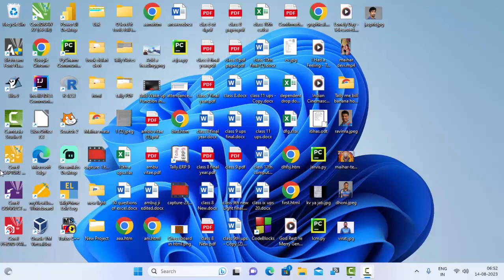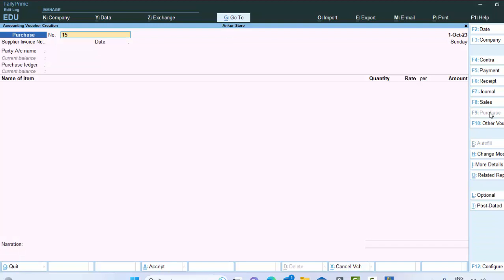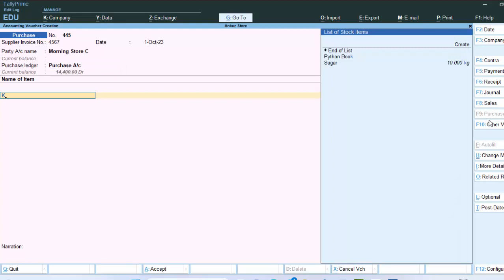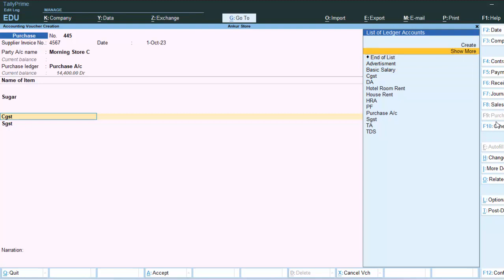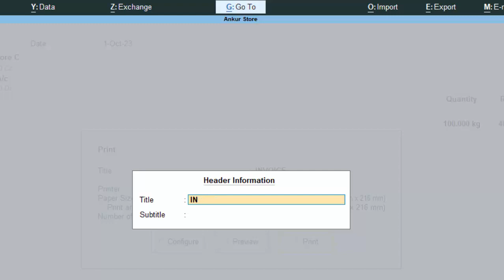igst in tally prime | igst entry in tally prime | igst purchase entry@COMPUTEREXCELSOLUTION